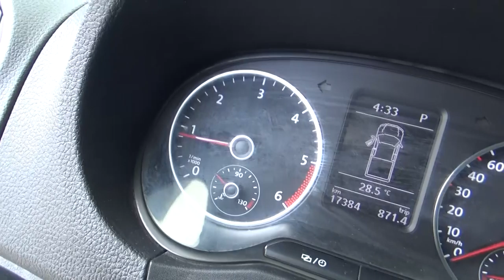Volkswagen / Amarok / 2016 - GA011192